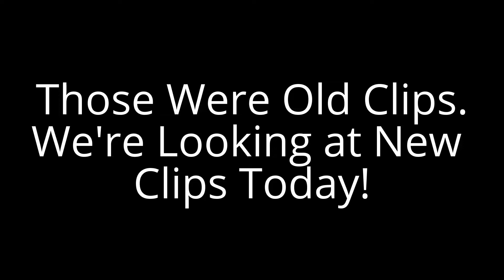Bad Drivers of Crash Time 3 #3!